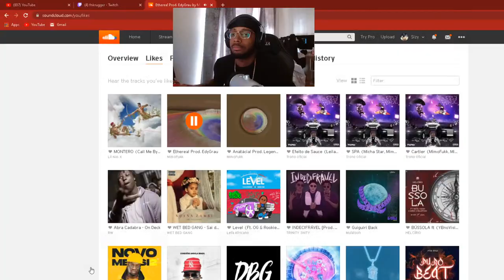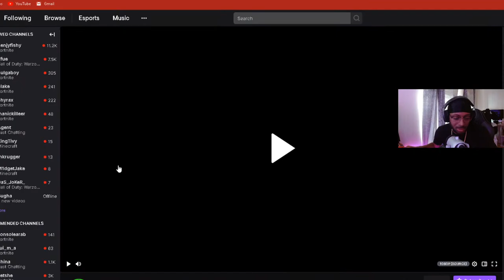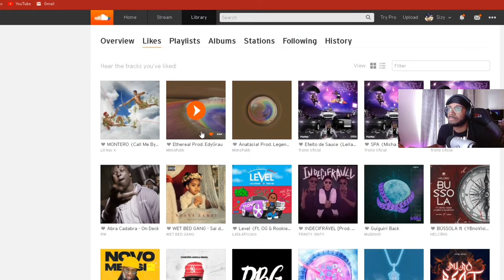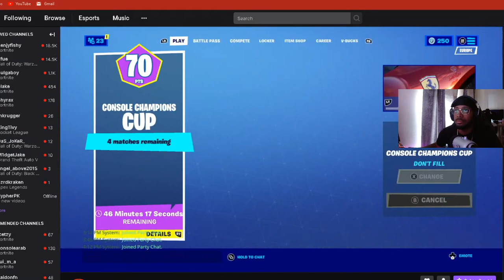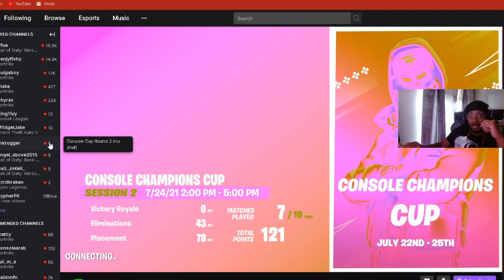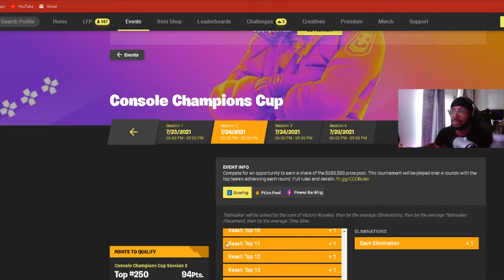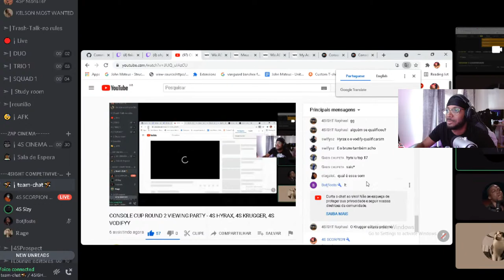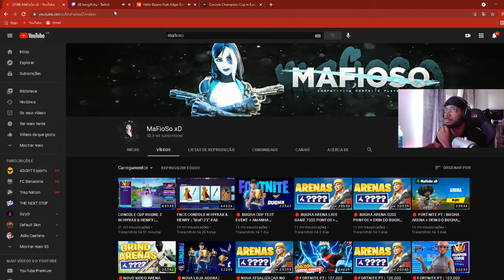CONSOLE CUP ROUND 3 VIEWING PARTY - 4S HYRAX 4S BRUNO/4S RAFAELZH